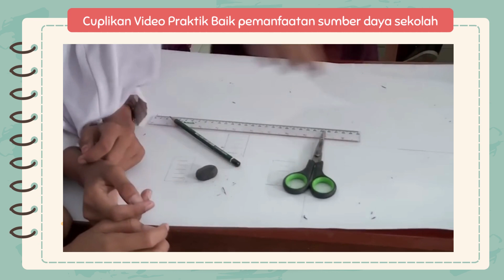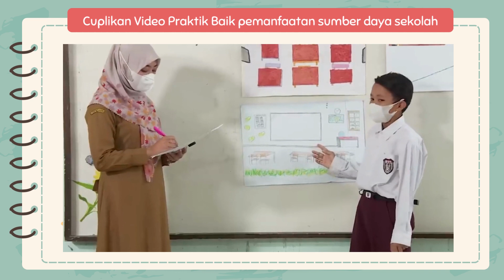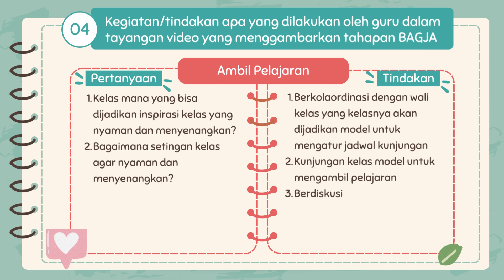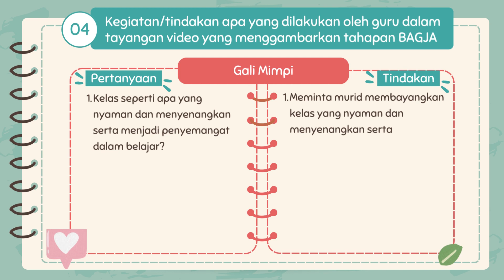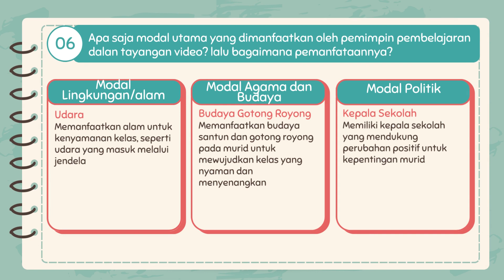Demonstrasi Kontekstual Modul 3.2